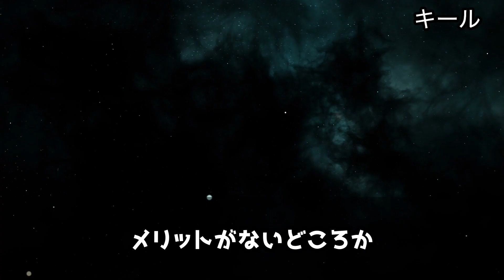【人生崩壊】赤井秀一の被害者達が切なすぎる！安室が激怒するのも納得【コナンゆっくり解説】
赤井秀一の被害者達が切なすぎる人生を送っていた

○関連動画

・赤井秀一の奇行が謎すぎる！家族もドン引きした衝撃の過去

本チャンネルではコナンの摩訶不思議な伏線を考察していきます。

◆引用・参照する作品
Ⓒ青山剛昌・新井隆広／小学館・読売テレビ・TMS